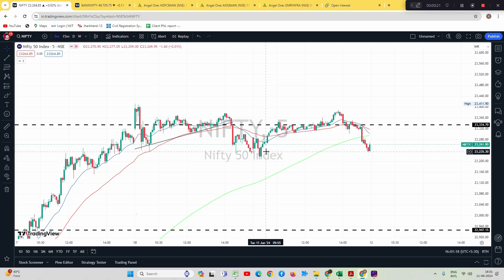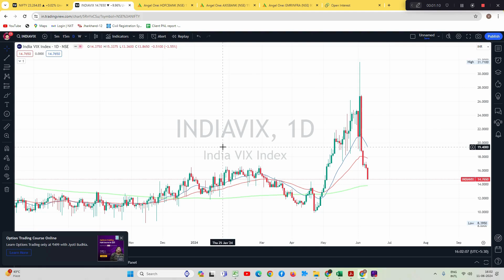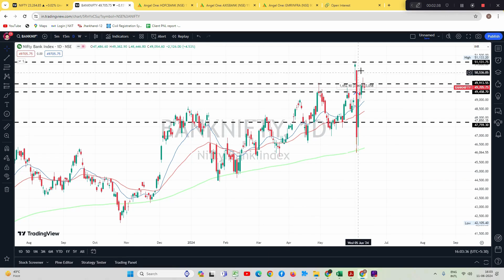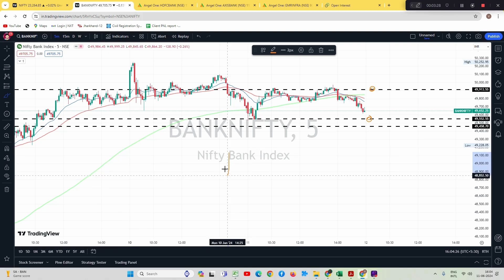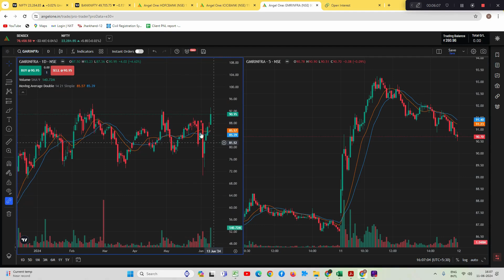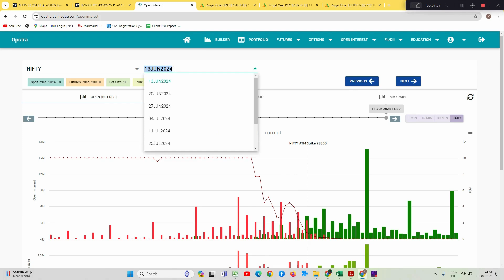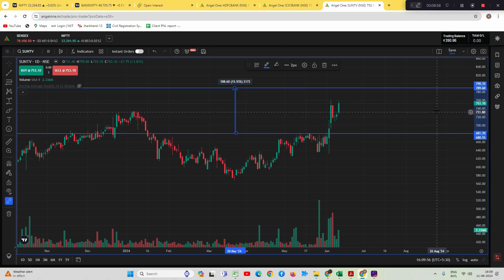INFLATION & DATA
Concept  of P2P lending  and now regulated by RBI , One of such company which give loan Borrowers or you can invest and start earning interest on investment.